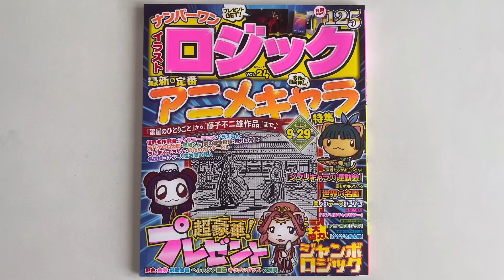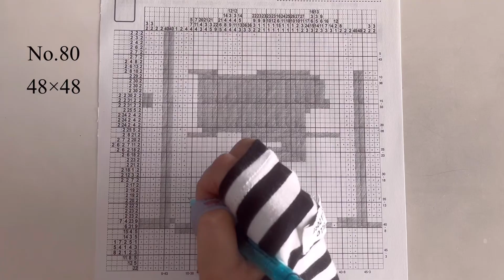【靴下にゃんこ】イラストロジックpuzzle